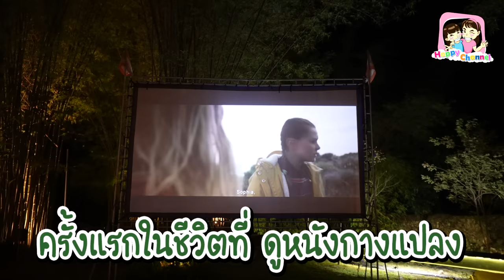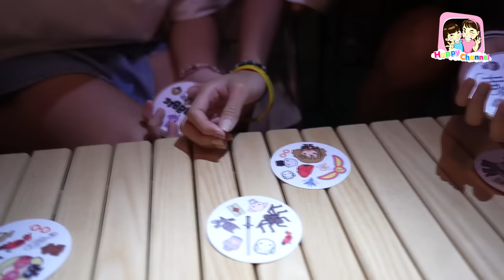ไปกางเต็นท์ EP7 ละลานตา camping & cafe พี่ฟิล์ม น้องฟิวส์ Happy Channel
มากางเต็นท์กันอีกแล้ว รอบนี้ตุนโดโซะรสคอนชีส ที่ให้ทั้งความอร่อย และมีประโยชน์ ช่วยเติมเติมความสนุก และโมเมนต์ดีๆให้กับครอบครัว
ที่ลานละลานตา สระบุรี มาดูความสนุกกันเลยค่ะ